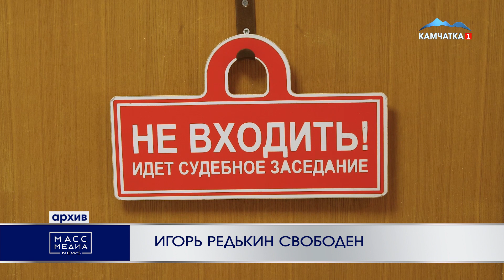ИГОРЬ РЕДЬКИН СВОБОДЕН | Новости Камчатки | Масс Медиа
Игорь Редькин свободен – дело камчатского миллиардера закончилось примирением сторон. 3 марта состоялось очередное рассмотрение этой истории в суде Петропавловска. Как стало известно ИА «Масс Медиа News», родственники погибшего подали в суд ходатайство о примирении сторон. Прокуратура выступала против этого, но суд ходатайство удовлетворил. Дело прекращено за примирением сторон и теперь Игорь Редькин свободен.